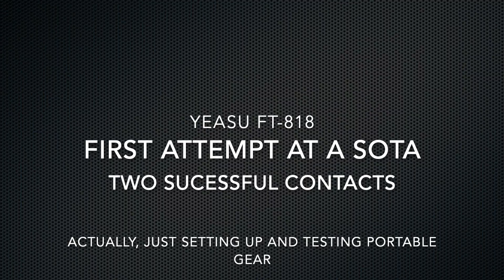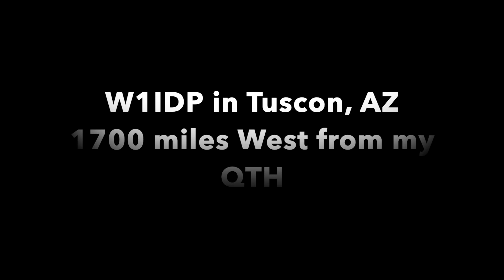Yaesu Ft818 QRP Success Again - a practice SOTA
Recorded at Pilot Mountain North Carolina USA. Forgot about this recording so thought I would share my experience from a couple of years ago.  Beautiful day in the North Carolina Mountains.  All the best to you N4KRO, Kent.